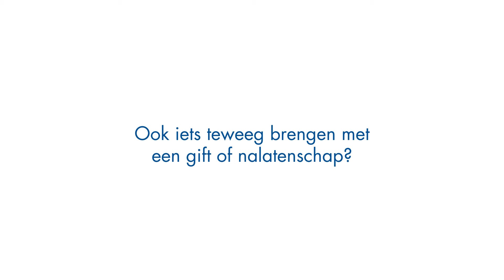Het Pauperparadijs confronteert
Het Pauperparadijs is een theaterspektakel naar het gelijknamige boek van Suzanna Jansen. De voorstelling vertelt een van de meest dramatische, verborgen verhalen van Nederland en wordt gespeeld op de historische locatie waar de geschiedenis daadwerkelijk heeft plaatsgevonden. Het verhaal is niet alleen historisch accuraat, maar tegelijkertijd uiterst actueel.

Na het lezen van het boek, raakte theatermaker Tom de Ket diep onder de indruk van de familiegeschiedenis. Samen met Suzanna besloot hij het boek om te zetten in een theatervoorstelling waarin Teunis centraal staat.

Na een voorbereiding van meer dan een jaar gaat het theaterspektakel over arm en rijk zaterdag 18 juni 2016 in première, op het binnenplein van het gevangenismuseum in Veenhuizen. Met veertig voorstellingen en plek voor duizend bezoekers per avond is Het Pauperparadijs een van de grootste theaterproducties van komende zomer.